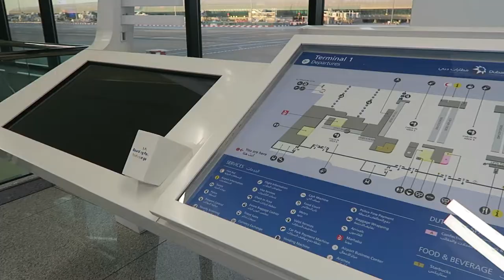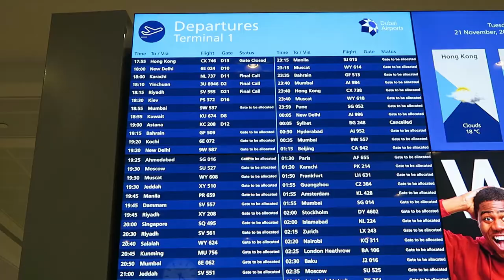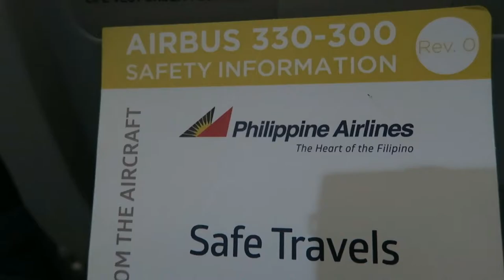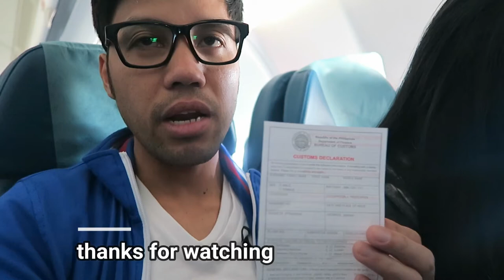Cebu Trip Part 1 via Philippine Airlines || LDS Cebu Temple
This will be our first trip together to Philippines. Join us in this quick and short travel to Philippines with exciting places and delicious foods that we really enjoyed. We will show you Food Hotspots here in Cebu.

The Cebu City Philippines Temple is the 133rd temple built by The Church of Jesus Christ of Latter-day Saints and the second Mormon temple in the Philippines. Latter-day Saints from the Visayas and Mindanao islands attend the Cebu City Temple and find peace as they draw closer to God. This temple was built with both international and local materials. International flavor includes mountain grey granite from China, stone from Italy and Greece and Sapele mahogany from Africa. The temple’s interior includes fabrics and art patterned with flowers native to the country, and pearls are a prominent motif — they are harvested in the Philippines and have scriptural significance. Rooms in the temple include a baptistry; instruction rooms; a celestial room, which represents heaven on earth or eternal life with God; and sealing rooms, where marriages are performed.

Buhay ng Pinoy sa Dubai. Buhay OFW sa Dubai.

Fun and exciting life in Dubai.

Our videos featured by ABS-CBN Multi-Network Channel Chicken Pork Adobo

Follow them on their Facebook, Twitter and Instagram